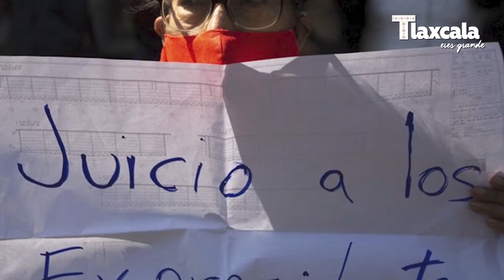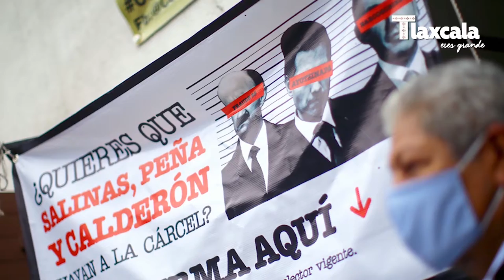Senadora Ana Lilia Rivera - En Tlaxcala exigimos Juicio a los últimos 5 expresidentes de México ¡Ya!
Senadora Ana Lilia Rivera - Buenas tardes a todxs, hoy acompañe a las y los ciudadanos de la 𝐜𝐚𝐩𝐢𝐭𝐚𝐥 𝐝𝐞 𝐓𝐥𝐚𝐱𝐜𝐚𝐥𝐚, en las actividades que emprendieron para invitar a la ciudadanía a participar en la consulta para llevar a juicio a los últimos 5 expresidentes de México, que será este 01 de agosto. ¡Participemos en esta consulta, es nuestra responsabilidad como mexicanos exigir justicia!